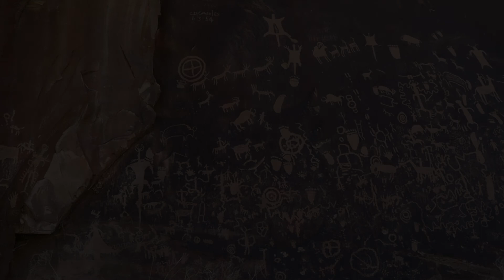Truck Camping Roadtrip Through Southern Utah!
50 State Roadtrip Ep. 52
5/26/22 - 6/2/22

Bryce Canyon National Park, Capital Reef National Park, Canyonlands National Park & Arches National Park!

Up Next: CO!